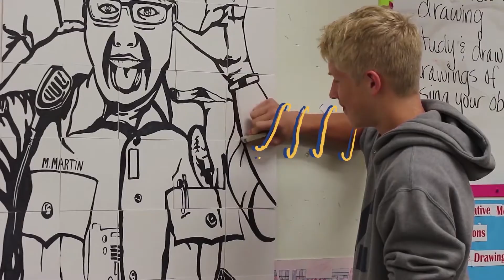Intro Sequence 2017-2018